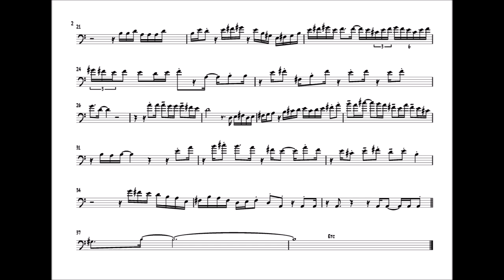Barnaby Dickinson 'Freedom' Trombone Solo Transcription